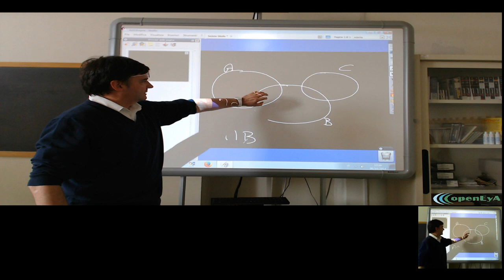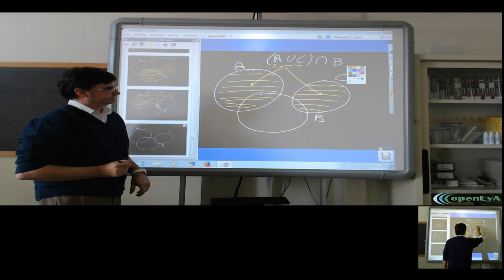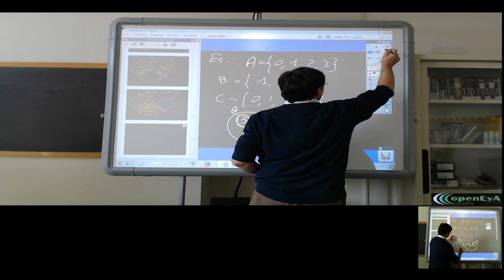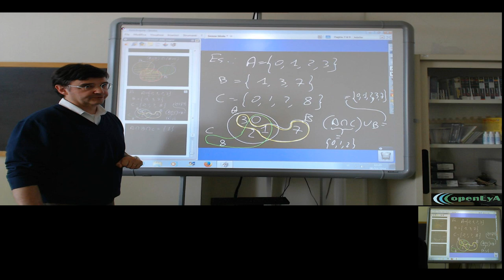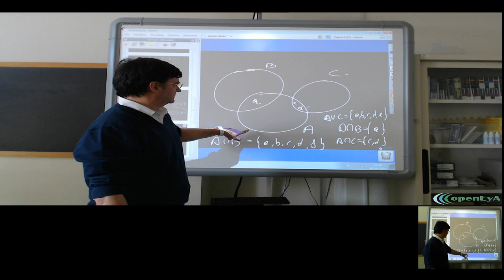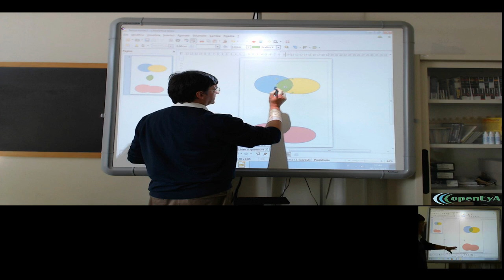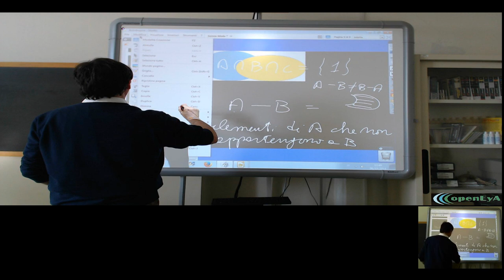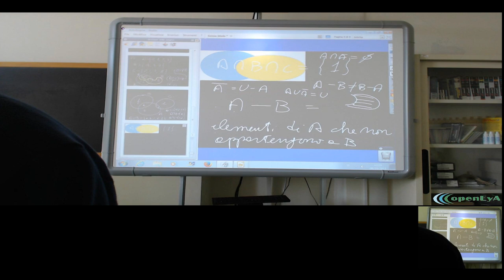Le operazioni tra insiemi: le differenza. L'insieme complementare (lez. 005)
Ripasso ed esercizi sulle operazioni tra insiemi. L'operazione di differenza tra insiemi. L'insieme complementare. Esempi